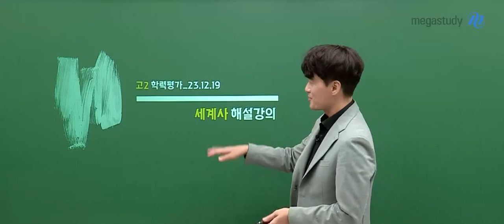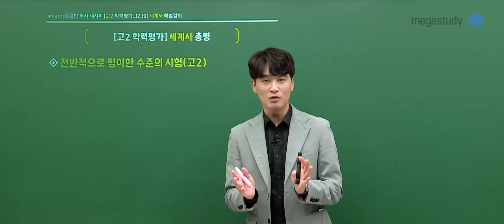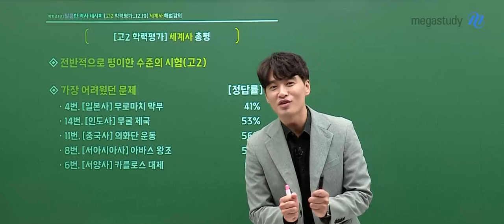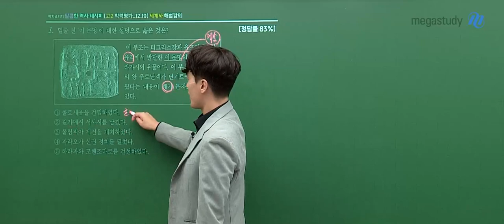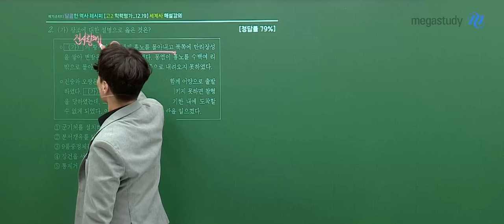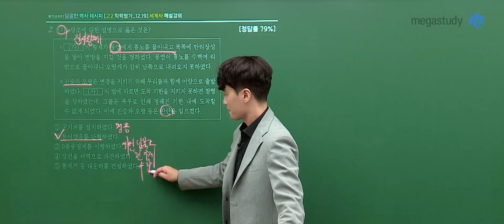[메가스터디] 사회 김종웅쌤 - 2023년 고2 11월 학평 세계사 해설강의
사회 김종웅 선생님의 2023년 고2 11월 학평 세계사 해설강의 영상입니다.

- 사회 김종웅 선생님을 더 알고 싶다면?